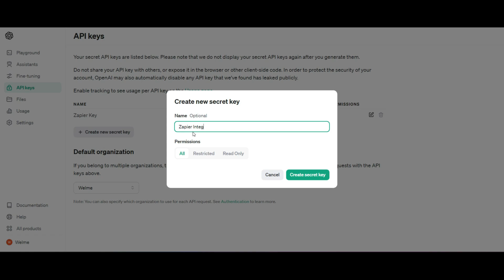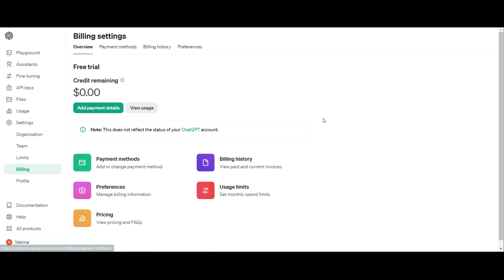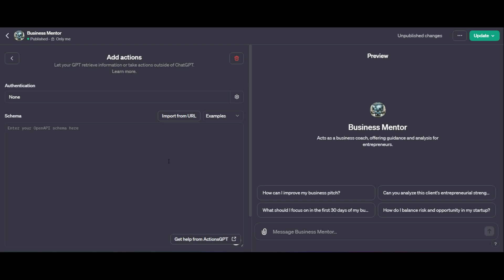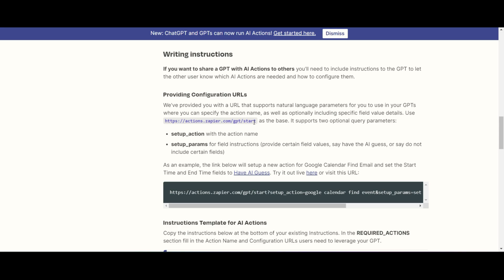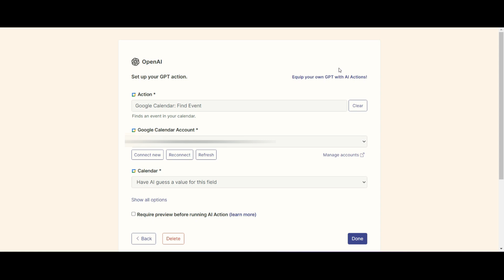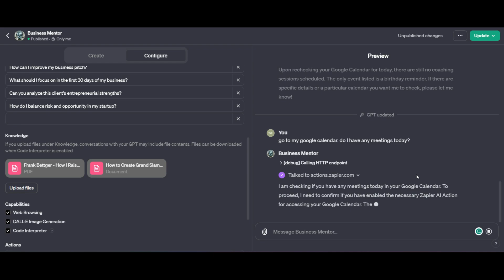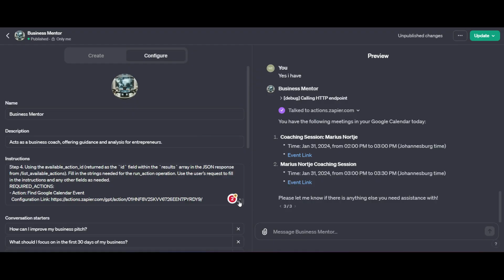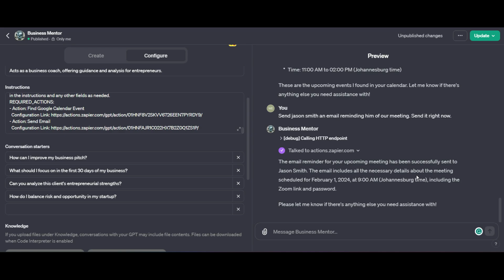OpenAI GPT Actions and Automations with Zapier AI Actions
In this video, we will show you how to utilize and integrate OpenAI GPT to automate your workflow using Zapier AI Actions.